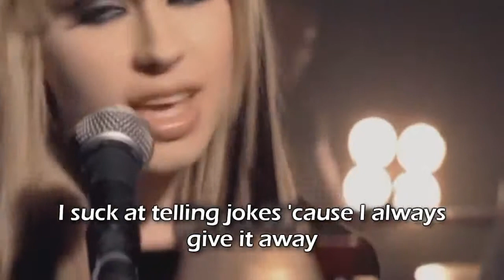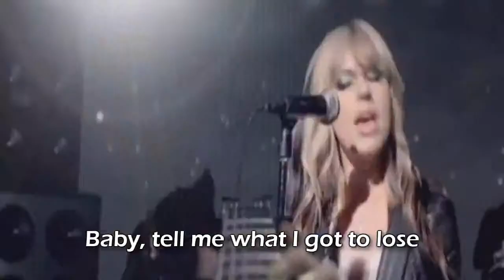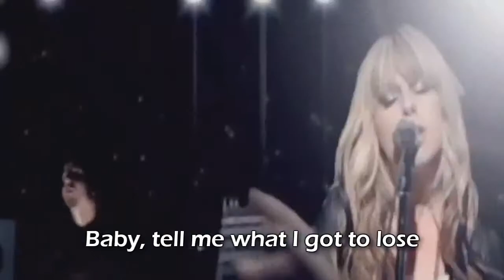Orianthi - According to You (Lyrics on Screen Official Music Video HD) ＋Lyrics 歌詞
According to you
Im stupid
Im useless
I cant do anything right
According to you
Im difficult
hard to please
forever changing my mind
Im a mess in a dress
cant show up on time
even if it would save my life
According to you, according to you

But according to him
Im beautiful
incredible
he cant get me out of his head
According to him
Im funny
irresistable
everything he ever wanted
Everything is opposite
I dont feel like stopping it
so baby tell what i got to lose
Hes into me for everything Im not according to you

According to you
Im boring
Im moody
and you cant take me any place
According to you
I suck at telling jokes cause I always give it away
Im the girl with the worst attention span
youre the boy who puts up with that

Im beautiful
incredible
According to him
Im funny
irresistable
Everything is opposite
Hes into me for everything Im not
according to you

I need to feel appreciated
like Im not hated. oh no
Why cant you see me through his eyes?
Its too bad your making me decide.

But according to me
youre stupid
youre useless
you cant do anything right
Im beautiful
incredible
According to him
Im funny
irresistable
Everything is opposite
baby tell what i got to lose

According to you
Im stupid
Im useless